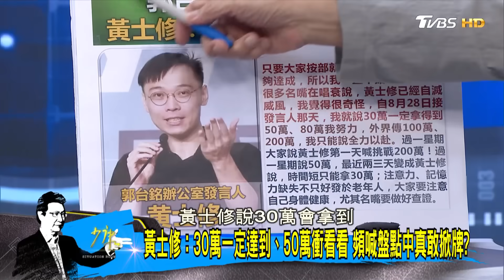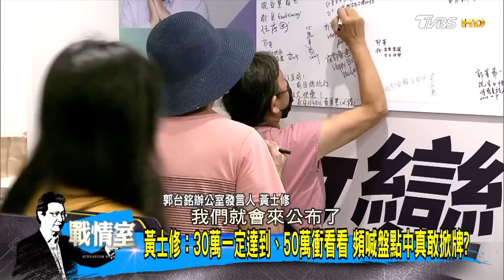王金平坦言郭台銘較棘手 樂觀三方整合可能性非常大? 少康戰情室 20231005